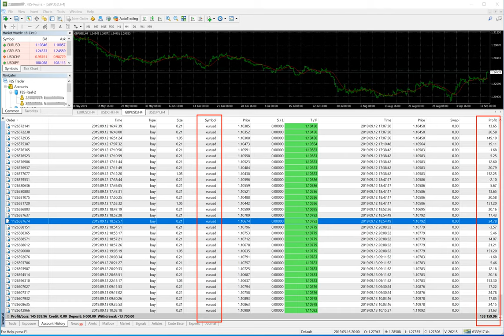ForexTrade1 Live -REAL Statement FBS1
This is live and Real Account Statement of one of our clients who has traded on our signals.